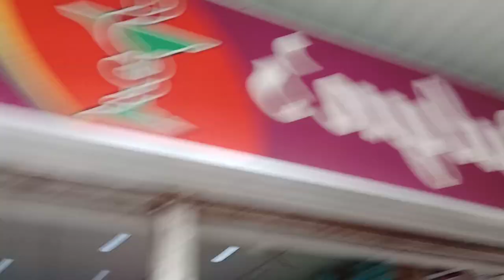Li Yuan's boy's